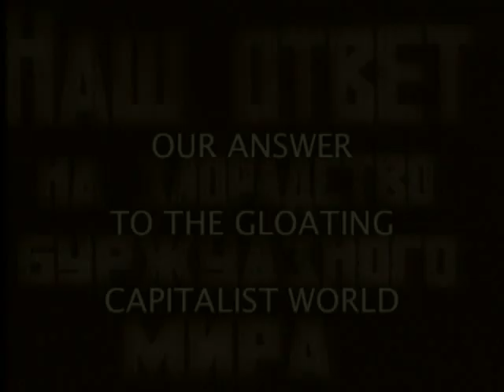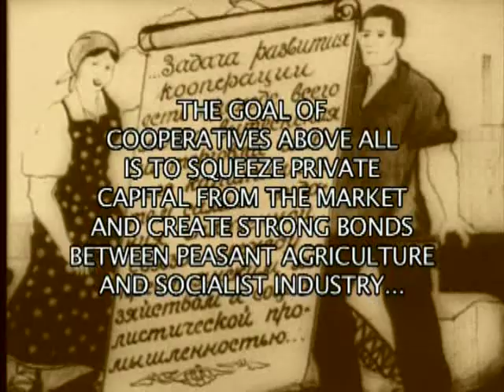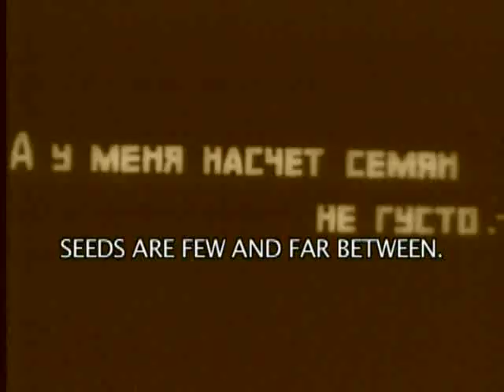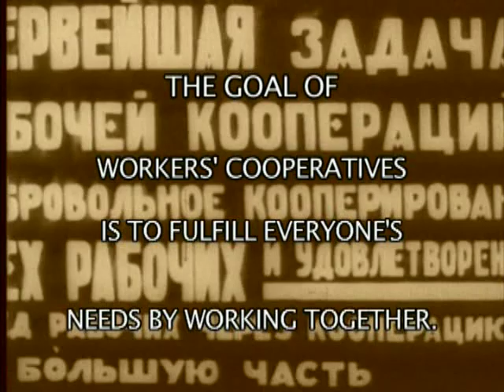Soviet animated films: Growth Of Communist Party a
Two short early Soviet animated films.
#1- Our answer to the gloating capitalist world
About the continued growth of the Communist Party and the accomplishments of the USSR.
#2- Collectivization
Short advocating the formation of collective farms and discouraging patronage of private shops. This film must have certainly appeared during the NEP era and signaled the beginning of a change in policy.